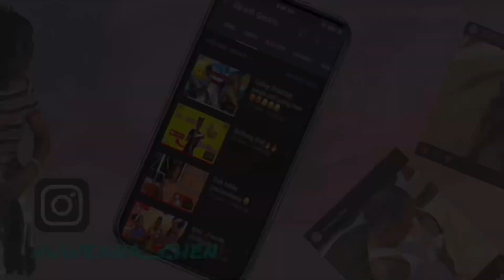Sm@sh or P@ss(Jamaican artiste )Edition 🥶😍🤣